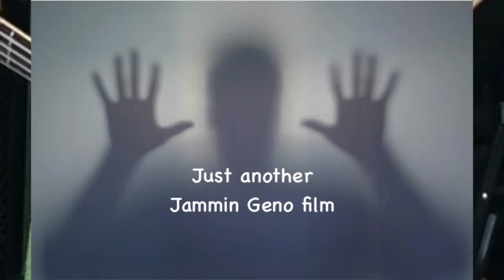My Babe (Cool Blues)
Cool Blues playing  a cover of Little Walter's  (My Babe')